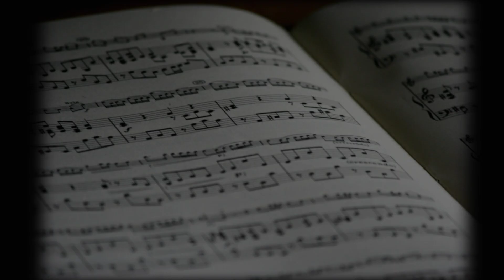Maa Mai Tera Ladla Performance